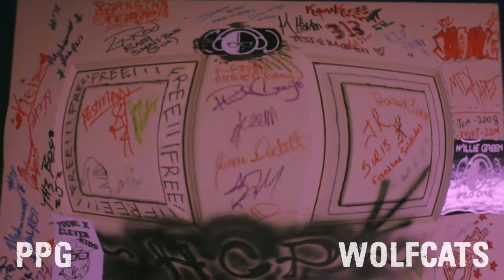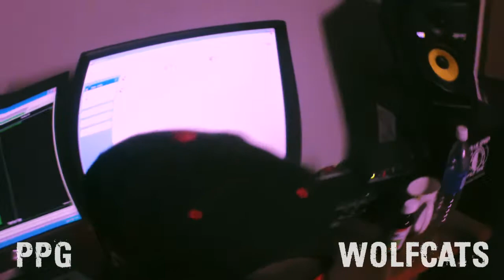Trippy - Studio Video prod. by Jay Beatz 2013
Trippy - Studio Video prod. by Jay Beatz 2013 willie green yck young clever kids ppg private plane gang moe t killa juanie mack mid wess jay beatz hgp home grown productions